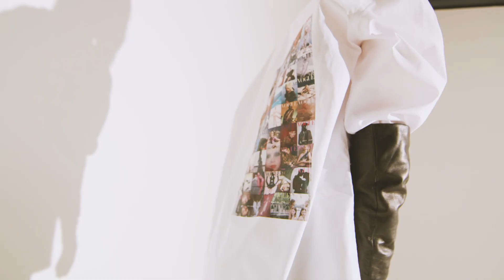Vogue CS x Iconic Shirt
Foto: Jakub Straka
Creative director: Jan Králíček
Video: Marek Myšička
Styling: Zoltán Tóth
Modelka a model: Mathilde Diep, Ondra Vacek (Clique Models)
Vlasy: Marek Metelka
Make­‑up: Renata Zelinková
Produkce: Petr Dočkal
Asistent fotografa: Ondřej Pelikán
Asistentka produkce: Jozefína Máslová